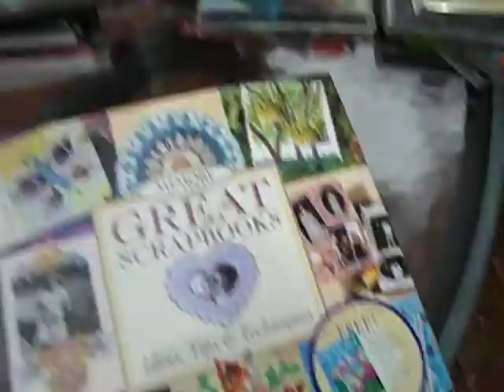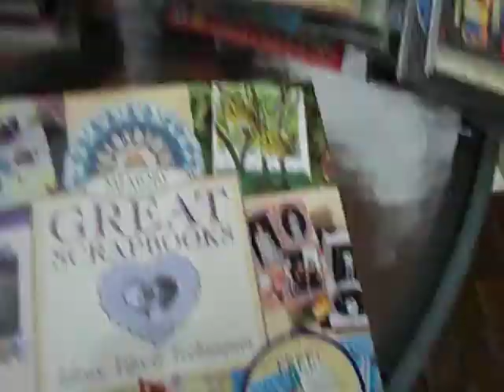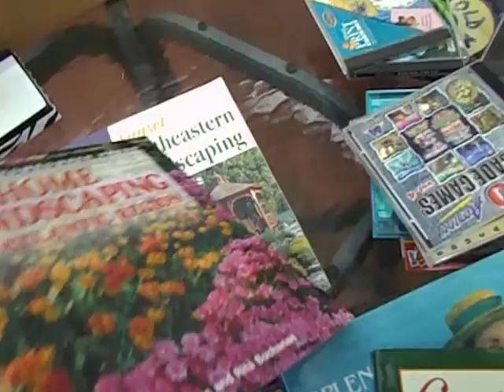CDs Jewelery Books Collectibles. Flea Market Garage Yard Estate Sale Finds Pick-Ups - 3/17/13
CDs Jewelery Collectibles. Flea Market Garage Yard Estate Sale Finds Pick-Ups - 3/17/13

Here's the stuff I got at Flea Markets, Yard, Garage and Estate sales while shopping today. Nothing too special, but everything was cheap. The best thing I got was a Chanel No. 5.

29